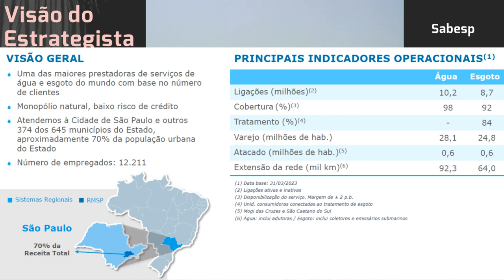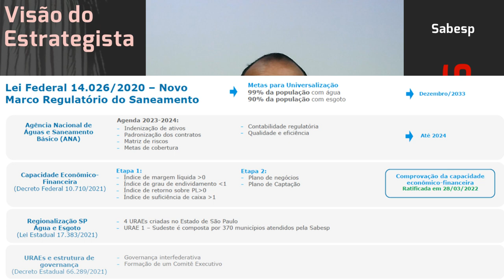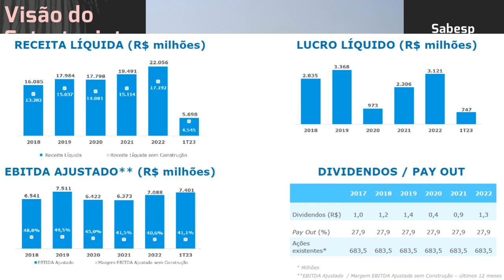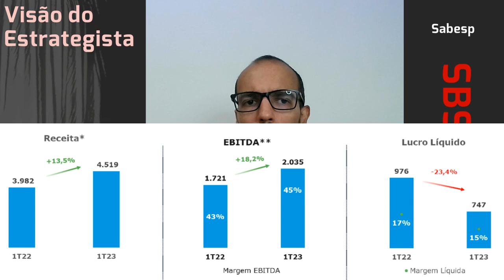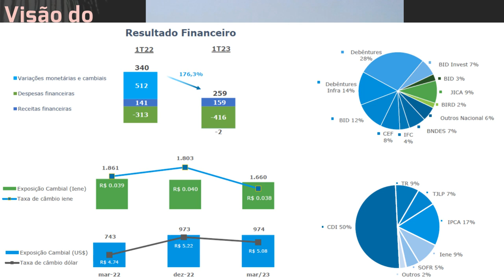09.07.2023 - Visão do Estrategista - Resultados Sabesp 1T23 - SBSP3